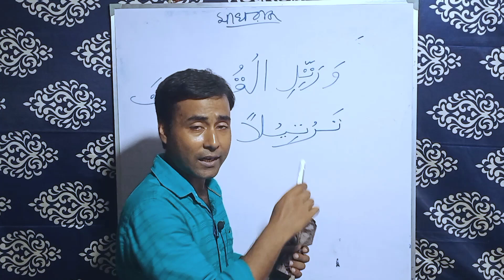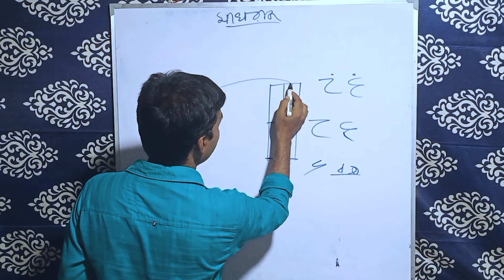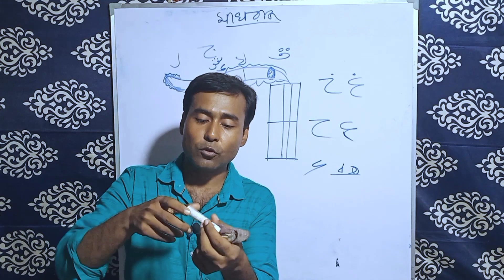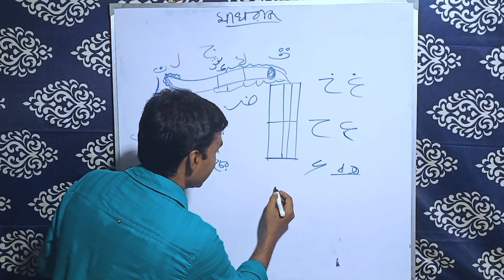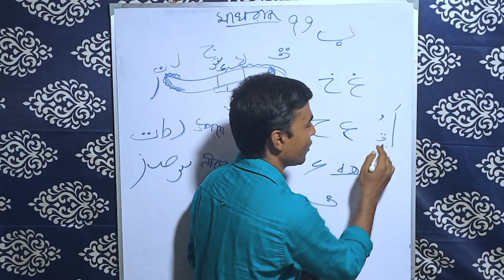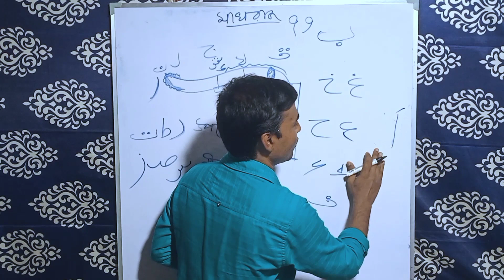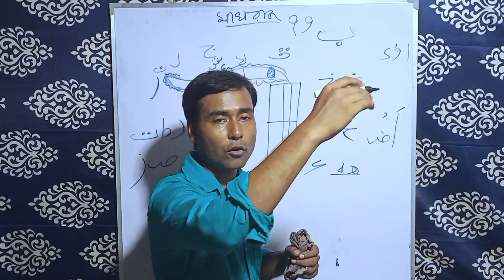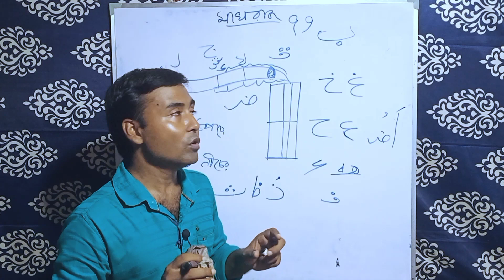আরবি হরফের বা বর্ণের মাখরাজ বা উচ্চারণ খুব সহজেই শেখা যায়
আরবি হরফের বা বর্ণের  মাখরাজ খুব সহজেই শেখা যায় .